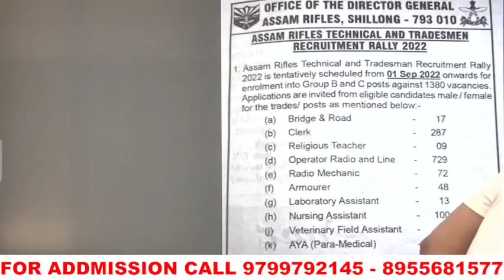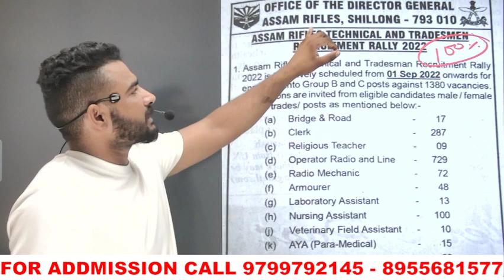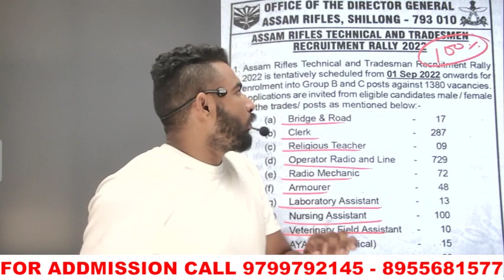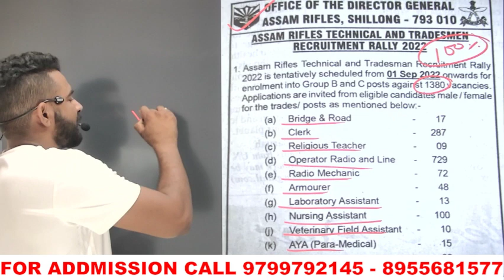Assam Rifile भर्ती 2022 जल्दी करो form apply || new vacancy 2022